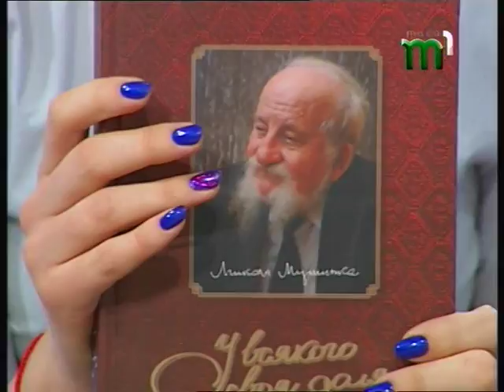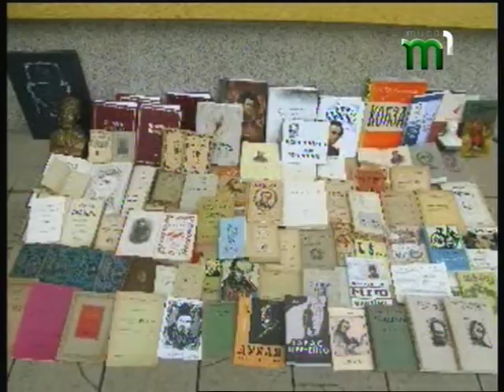Усе про Всеукраїнську премію Зореслава та нову книгу про М. Мушику. "Ранок на Тисі" (19.01.17)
Гості з Пряшева стали учасниками ранкового прямого ефіру. Розповіли про вручення Всеукраїнської премії Зореслава та про презентацію книги про Миколу Мушинку.